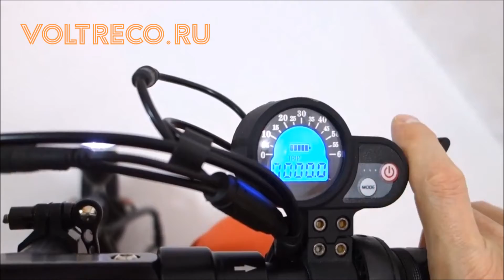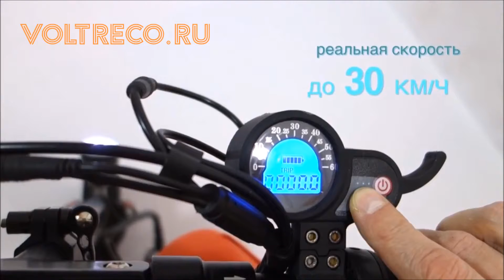Электросамокат Volteco Pat Cruzer Comfort Тест Драйв Voltreco.ru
Электросамокат Volteco Pat Cruzer Comfort купить в Гипермаркете Вольтрэко с доставкой день в день по Москве и с отправкой по России: Все города по самой выгодной цене!